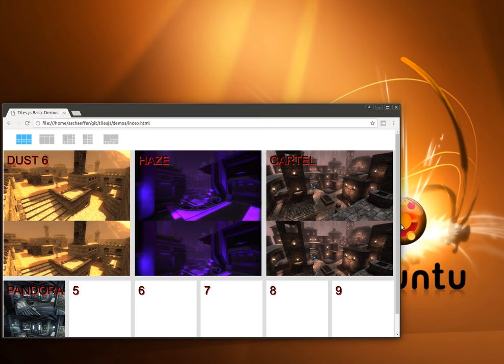Inexor Menu Technology Prototype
Prototype for a tiling menu technology within Inexor. Adaptive layout. Adaptive screen resolution.